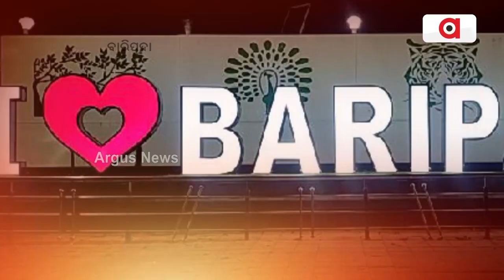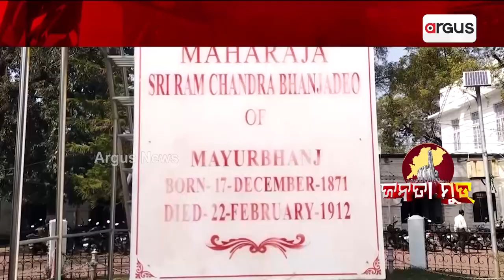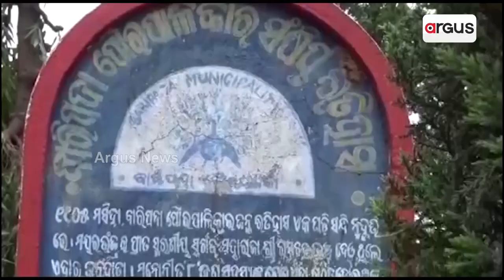Janata Mood || ବାରିପଦା ନିର୍ବାଚନ ମଣ୍ଡଳୀ କେତେ ଗୌରବରେ ଭରା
ବାରିପଦା ନିର୍ବାଚନ ମଣ୍ଡଳୀର ଗୌରବମୟ ଗାଥା ।